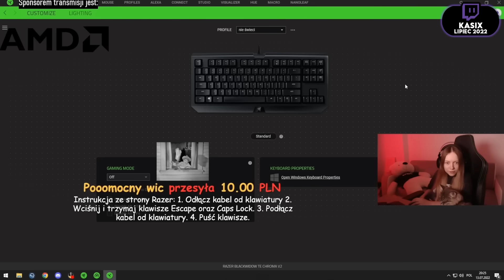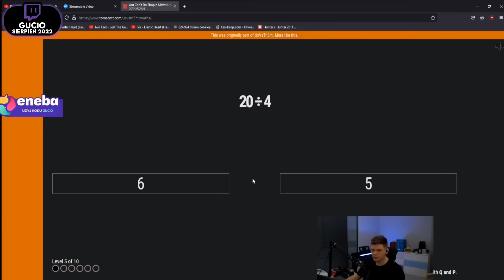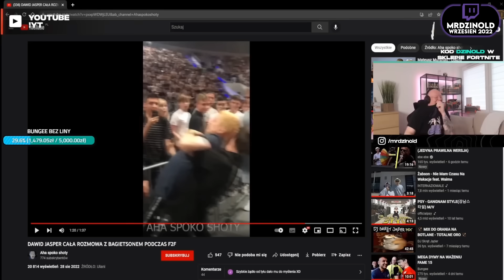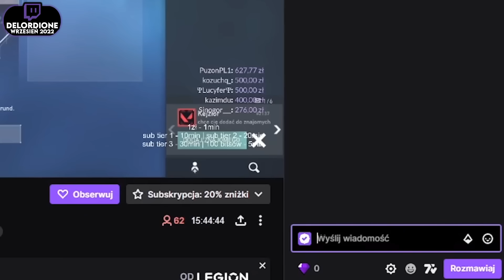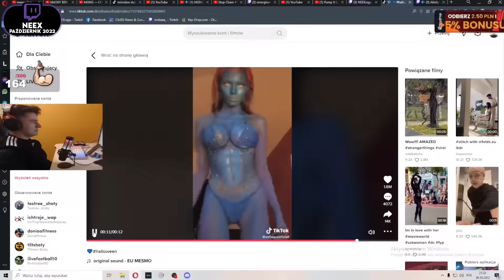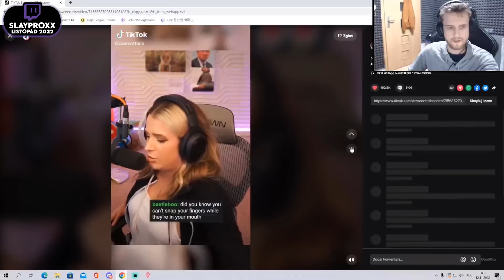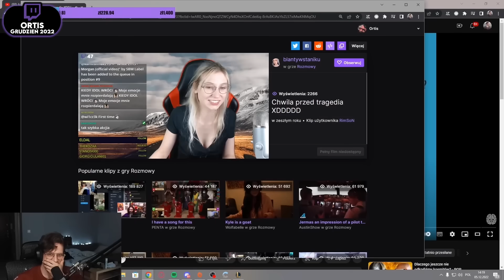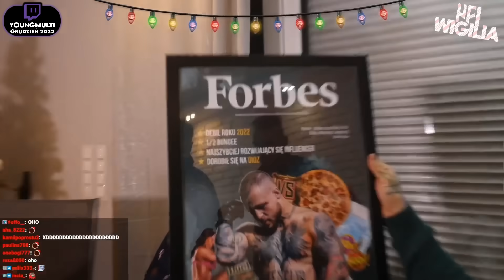NAJŚMIESZNIEJSZE MOMENTY POLSKIEGO TWITCHA 2022 😂 (2/2)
⌚ Spis:
0:00 - 0:16 - Intro
0:17 - 3:04 - CZERWIEC
3:05 - 12:08 - LIPIEC
12:09 - 19:13 - SIERPIEŃ
19:14 - 30:29 - WRZESIEŃ
30:30 - 35:50 - PAŹDZIERNIK
35:51 - 46:57 - LISTOPAD
46:58 - 53:19 - GRUDZIEŃ
53:20 - 53:52 - DANCE